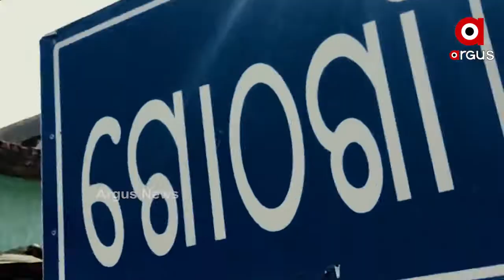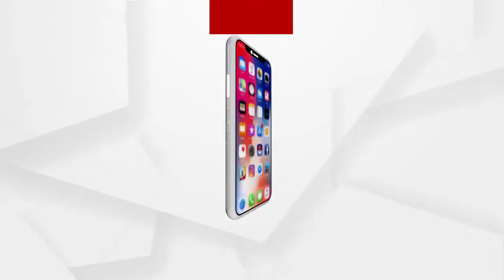ରାଜ୍ୟରେ ଆବାସ ସତ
ରାଜ୍ୟରେ ଆବାସ ସତ...ଚାଳ ଛପର ଉଡିଗଲାଣି, କାନ୍ଥ ବି ଭାଙ୍ଗିଗଲାଣି. କାଗଜ କଲମରେ ପ୍ରତିଶ୍ରୁତି ସୀମିତ...ରାଜ୍ୟରେ ଗ୍ରାଉଣ୍ଡର ସ୍ଥିତି କିଛି ଭିନ୍ନ.